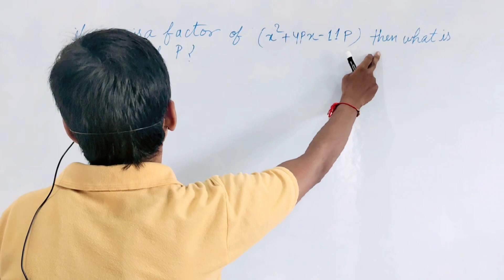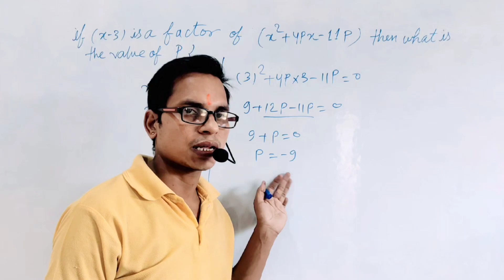cds2011#cds maths vikasmaths cisf cgl mathclass cdsclasses mathstricks railway competitiveexams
cds2011#cds